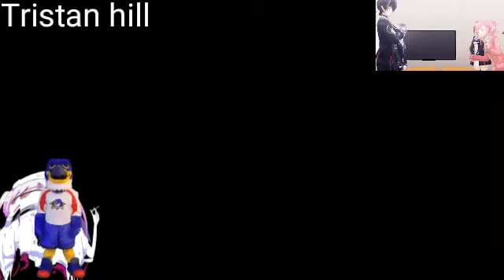Tag bus death csupo effects round 3